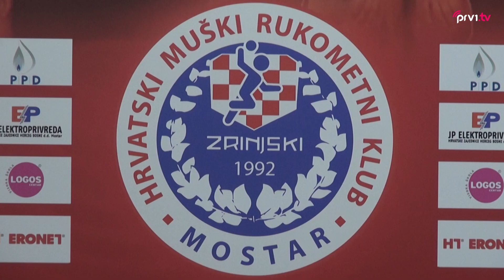Press konferencija uoči utakmice HMRK Zrinjski RK Borac mtel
Nakon veoma teškog, ali rezultatski uspješnog gostovanja u Vogošći na otvaranju nove sezone Premijer lige BiH, rukometaši HMRK Zrinjski će u derbiju drugog kola na domaćem terenu ugostiti RK Borac m:tel iz Banja Luke. Tim povodom, danas je u prostorijama HMRK Zrinjski organizirana press konferencija.